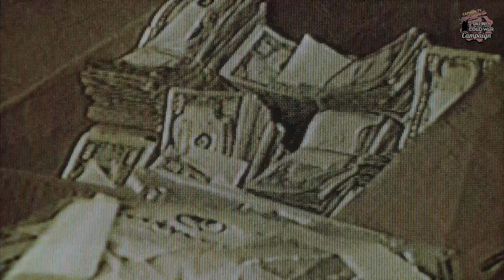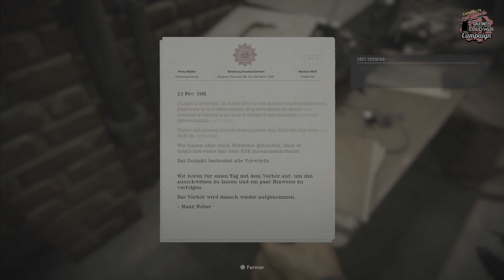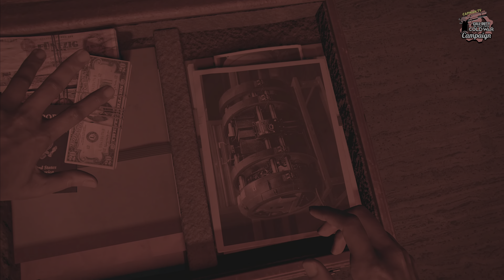Call of Duty Black Ops Cold War Campaign : “Le Mur” - Épisode 7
LE MUR

Filature

Suivez Adler et sautez du train. Continuez de suivre votre équipier et faites-vous discret lorsqu'il vous le demande. Ici, vous pouvez faire aisément le défi Catastrophique. Ne tuez pas le garde et prenez le en bouclier humain. Dirigez vous vers la porte, enfoncez lui une grenade dans le dos et envoyez le dans la salle, tuant les quatres gardes d'un seul coup et validant le défi. Montez l'échelle suivante et éliminez le garde de gauche en récupérant le pistolet dans le dos d'Adler.

Montez sur le toit et évitez le projecteur pour ne pas vous faire repérer. Suivez Adler jusqu'au toit surplombant le poste de contrôle et utilisez votre appareil photo pour photographier Kraus et l'identifier. Il discute avec un garde et porte une valise. Rejoignez ensuite votre contact dans le bar, c'est une femme avec un parapluie bleu appuyé contre une table et discutez avec elle. Acceptez de l'aider quant à l'espion Lukas Richter pour débloquer un objectif secondaire. Vous apprenez ensuite que vous avez été trahi. Dirigez vous vers les toilettes et passez le trou dans le mur en haut à droite.

Discrétion

A partir de ce moment là, vous devez vous faire discret pour valider le défi Chat de gouttière. Avancez vers la porte suivante et crochetez-la. Tournez doucement l'outil de crochetage jusqu'à déverrouiller la porte. Entrez et occupez vous du garde discrètement. Repérez les gardes solitaires pendant toute cette phase de jeu pour en tuer cinq discrètement et valider le défi Silence de mort. Sortez sur le balcon et admirez la place grouillant de gardes. Utilisez votre appareil photo pour les marquer et vous faufiler plus facilement en prédisant leurs mouvements.

Passez sur la gauche et essayez de rester en hauteur sur les échafaudages pour rejoindre l'objectif secondaire de Lukas Richter. Assassinez le garde devant la porte et ouvrez là. Descendez discrètement et assommez avec votre arme les trois gardes occupés ou endormis. Sur la table, lisez le dossier de Lukas pour valider le défi Fil rouge. Ramassez la Preuve de l'Opération Chaos à côté et parlez à Lukas, attaché sur la chaise. Le tuer valide le défi Pas de traces, alors que le sauver débloque Grand cœur.

Ressortez et filez vers l'objectif principal toujours en privilégiant la hauteur pour ne pas vous faire repérer. Pensez à valider Silence de mort si ce n'est déjà fait avant de passer la porte pour rejoindre Lazar.

Appartements de Kraus

Après avoir rejoint votre contact Lazar, ainsi que Park, sortez votre appareil photo et surveillez Kraus à la fenêtre du deuxième étage dans l'immeuble en face. Vous êtes volontaire pour rentrer chez lui et placer un mouchard dans sa valise. Attention, Kraus ne doit pas vous repérer. Sa femme non plus si vous souhaitez valider le défi l'Edifiante Adda. Sortez alors dans la rue, entrez dans l'immeuble et crochetez la porte de l'appartement de Kraus au premier étage.

Pour vous faciliter la tâche, voici un cheminement safe pour valider tous les objectifs sans vous faire repérer. Lorsque le téléphone sonne, entrez et faites un pas dans l'escalier à gauche. Partez dans la cuisine, Kraus passant la tête par-dessus la rambarde haute. Attendez qu'Adda aille déposer le parapluie à l'entrée et montez à l'étage. Entrez dans la chambre d'enfant directement à droite et attendez que Kraus descende (vous entendrez ses pas). Passez dans la chambre juste à droite et ramassez une Preuve de l'Opération Red Circus dans le tiroir à droite. Ressortez et entrez dans la pièce suivante. L'enfant appellera alors son père, il va falloir être rapide. Utilisez la lumière noire pour repérer une trace de main sur le tableau à droite et cliquez dessus. Répétez l'opération sur la gauche du mur en bois pour dévoiler une porte secrète. Approchez-vous de la mallette et placez-y un mouchard avant que Kraus n'arrive pour vous assommer par derrière.

Bonjour Volkov

Kraus vous a amené devant Volkov, votre cible. Alors qu'il s'apprête à vous tuer, vos coéquipiers font irruption dans la salle et vous sauvent. Poursuivez alors Volkov en toute indiscrétion cette fois, et éliminez vos adversaires sans relâche jusqu'à la salle au fond. Une fois Volkov coincé, vous pouvez le capturer, validant le défi Ami de la couronne, ou le tuer, débloquant le défi Au diable Volkov.